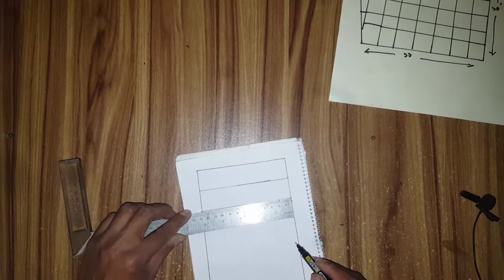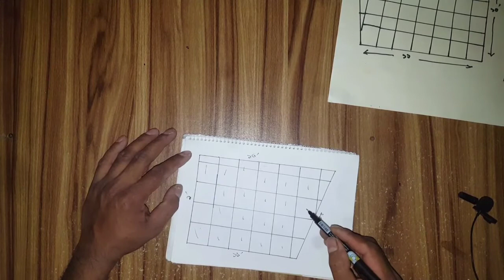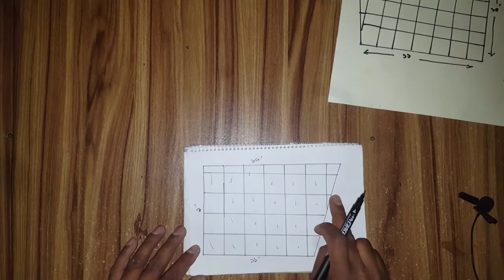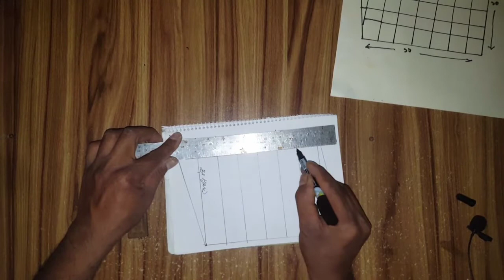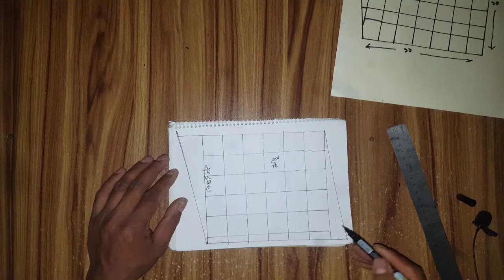পিভিসি সিলিং এর ঘর যদি কোনাকুনি হয় তাহলে যেভাবে সেট করবেন।টিনশেড ঘরের ছিলিং লাগান নিজ হাতে